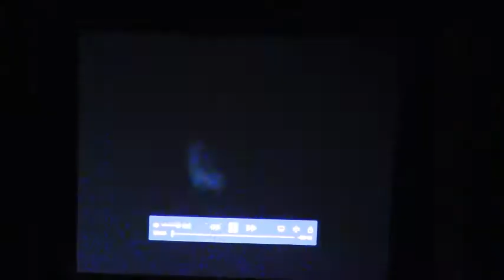Mt Moriah Youth Theater 2017 06 25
Mt Moriah Children's Theater  June 25, 2017